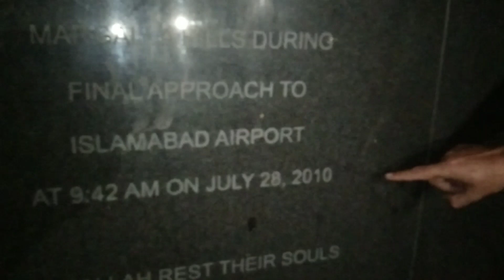Eternal Remembrance: Air Blue Tragedy Victims of Margallah Hills, Islamabad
In 2010, an Air Blue plane tragically crashed near Margallah Hills in Islamabad, Pakistan. This incident left lasting memories of the passengers who lost their lives, and their loved ones who mourned them. The memory of this event serves as a reminder of the fragility of life and the importance of cherishing each moment.
2010 mein, ek Air Blue ki hawai jahaz hadsa se Margallah Hills ke qareeb Islamabad, Pakistan mein dardnaak tareeqay se tabah ho gaya. Yeh waqiya un musafiron ki yaadon ko sada ke liye zinda rakhta hai jo apni jaanen khoya, aur un ke pyare jo unhe rote rahe. Is waqiye ki yaad zindagi ki nazakat aur har pal ki qadr ko yaad dilane ka ek paigham hai.

1. Margallah Hills plane crash victims
2. Air Blue tragedy Islamabad 2010
3. Pakistan air disaster memorial
4. Remembering Air Blue flight crash
5. Margallah Hills plane crash anniversary